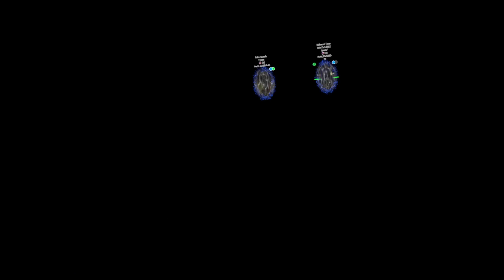DISNEY'S SCARY SECRETS!|Spook Crew!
Watch as we make our way through this haunted disney park!